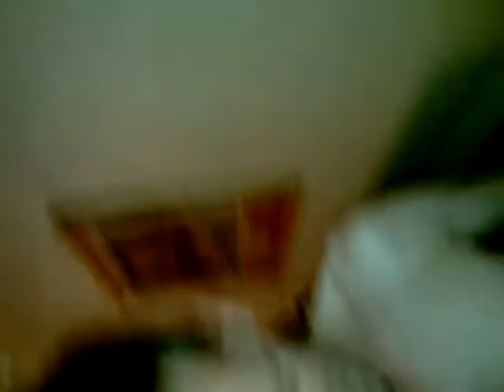Jereldine and Pearl Strike again!!!!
In this episode, Pearl comes in dressed as a piss poor construction worker and begins his dance for a very beautiful and unsuspecting blonde women. Then Jereldine strikes!